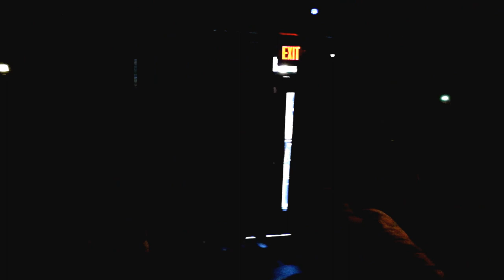Breach @ Northside Yacht Club, Cincinnati, OH. 4/22/2017 Alliance Fest